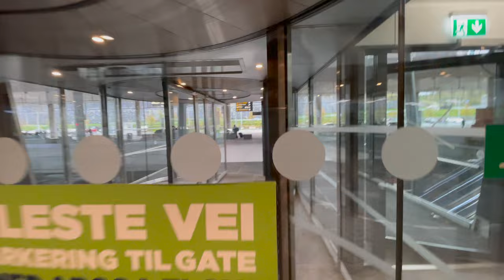Family reunion in Bergen (Norway).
1. Finally they are in Bergen (Norway).
2. Bergen.
3. Norway.
4. Family reunion.

●▬▬▬▬▬▬ஜ۩۞۩ஜ▬▬▬▬▬▬●

●▬▬▬▬▬▬ஜ۩۞۩ஜ▬▬▬▬▬▬●

About DW Vlogs Official:
DW Vlogs Official is a partner verified YouTube channel. I make videos about my traveling, Cultural and personal life experiences in Urdu, Hindi and English.

●▬▬▬▬▬▬ஜ۩۞۩ஜ▬▬▬▬▬▬●